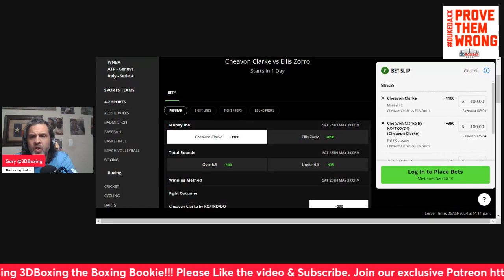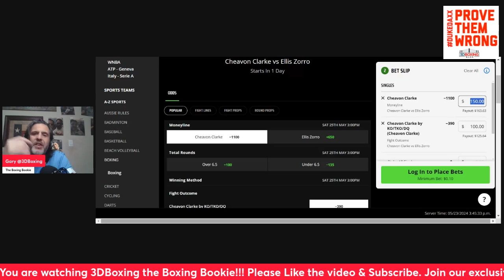MAKE MONEY W/the Boxing Bookie on Cheavon Clarke VS Ellis Zorro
BRING DOWN THE HOUSE!!! MAKE MONEY!! W/the Boxing Bookie on Cheavon Clarke VS Ellis Zorro